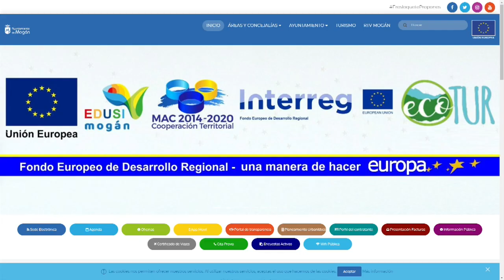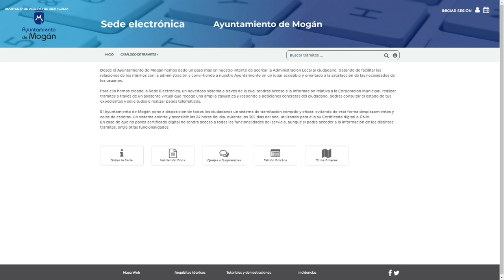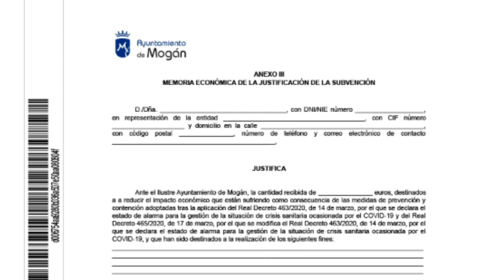ENTREVISTA TANIA ALONSO -AYUDAS AUTÓNOMOS